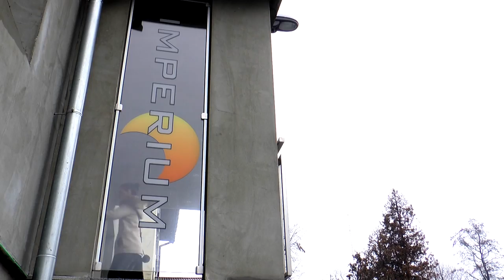Imperium Telecom - nowa siedziba firmy [Reklama]